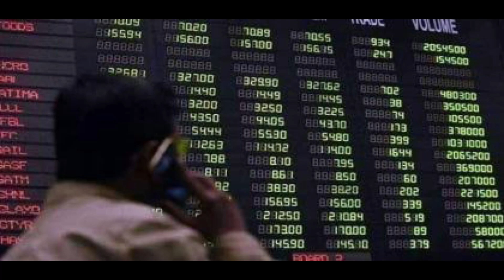Dollar vs Pakistani rupees todays rate | Rupees vsy dollar